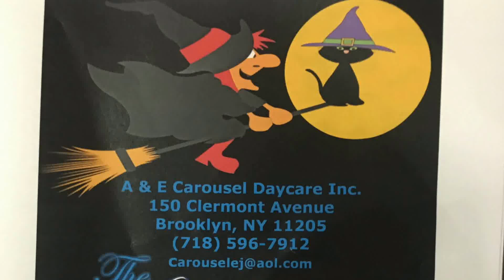Charlie Cat's Halloween Play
Charlie's daycare in Brooklyn performed the play "The Magic Feather" to celebrate Halloween. To a packed house of mostly parents they tried their best to be terrifying, but in the end I think they were the ones who were most frightened.